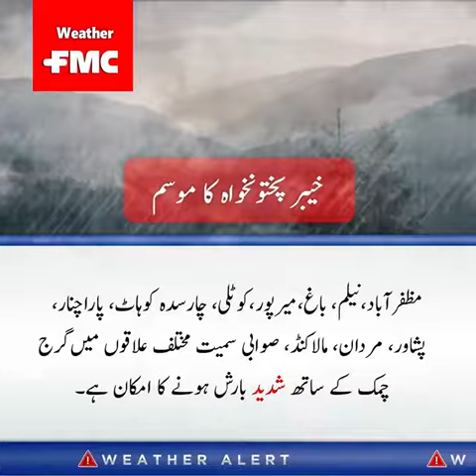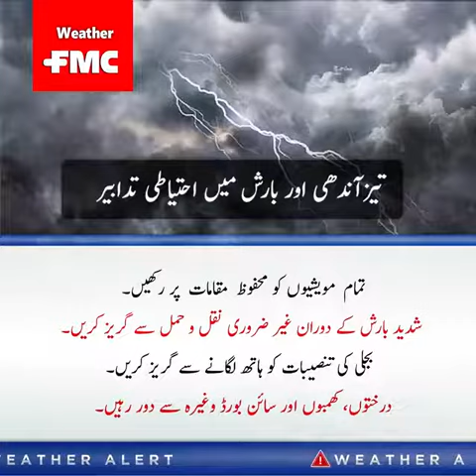FMC Weather | Forecast